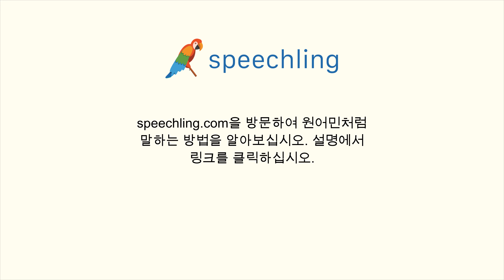한국어로 "조직하다" 말하는 법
남자 목소리 :
조직하다

여성 목소리 :
조직하다